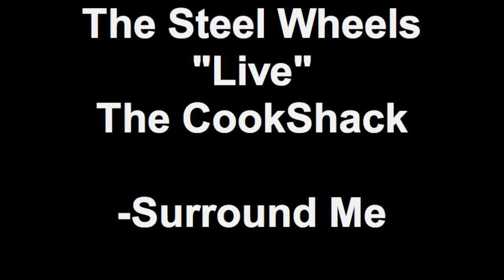Surround Me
The Steel Wheels shake it down with their original a cappella, gospel tinged, stomper stick number "Surround Me".  Performed at the one of the best places to see live music, The Cook Shack (Union Grove, NC).